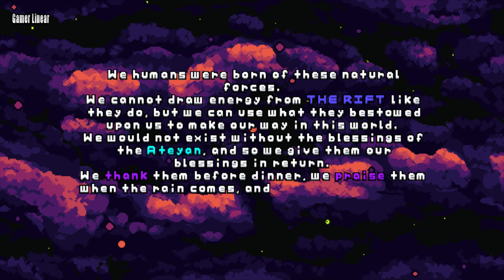Monster Tribe Gameplay Nintendo Switch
Monster Tribe Walkthrough

Let's Play - Monster Tribe

Akama. A lone island, sitting in the middle of an endless ocean, and the site of a magical phenomenon known only as the Rift. It was once a source of limitless power for humanity, through magical creatures called the Ateyan. Capable of incredible and wonderful feats of magic, they lived alongside humanity for centuries - until something destroyed this harmony.
ــــــــــــــــــــــــــــــــــــــــــــــــــــــــــــــ
ــــــــــــــــــــــــــــــــــــــــــــــــــــــــــــــ
Legend The Dark
ــــــــــــــــــــــــــــــــــــــــــــــــــــــــــــــ
All My Channels